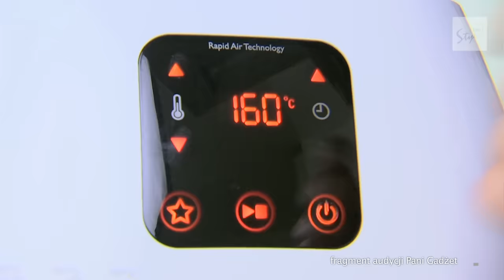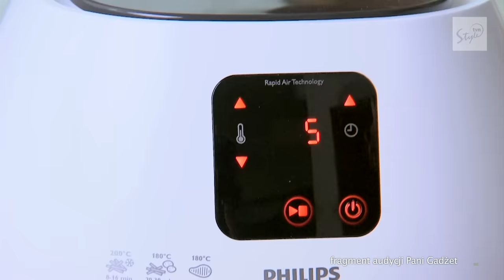Pani Gadżet testuje urządzenie wielofunkcyjne Philips Airfryer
Dzięki Philips Airfryer możesz smażyć, grillować i piec dowolne potrawy w mniejszej ilości tłuszczu niż w przypadku zwykłej frytownicy. Lubisz smak smażonych potraw? Teraz możesz je przygotować w zdrowy i szybki sposób! Dowiedz się więcej